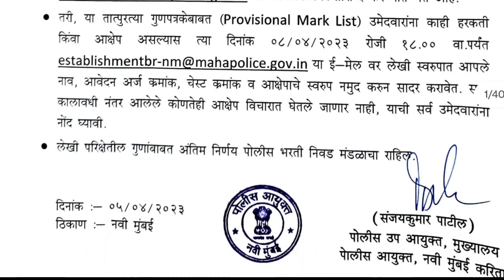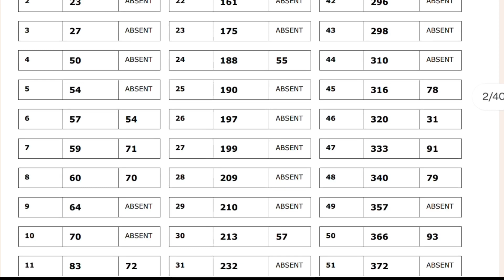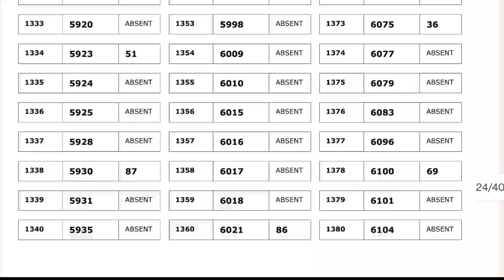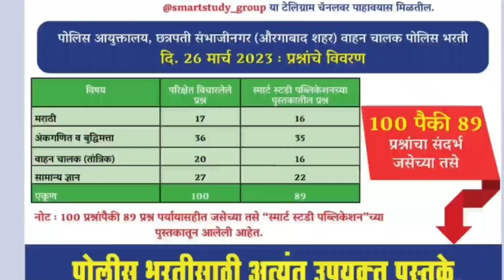Navi Mumbai Night police bharti | नवी मुंबई पोलीस शिपाई भरती २०२३ लेखी परीक्षा गुण जाहिर